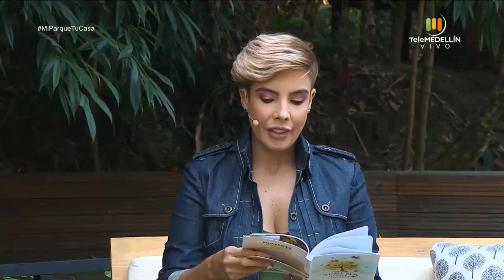Cómo manejar una ADICCIÓN en FAMILIA [Mi Parque, Tu Casa] Telemedellín